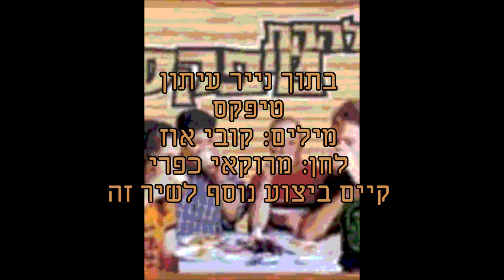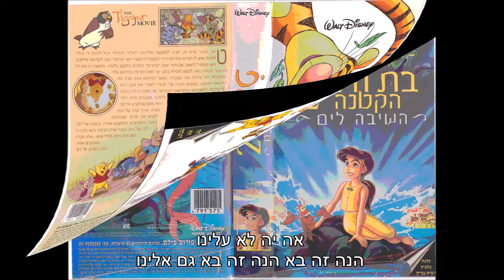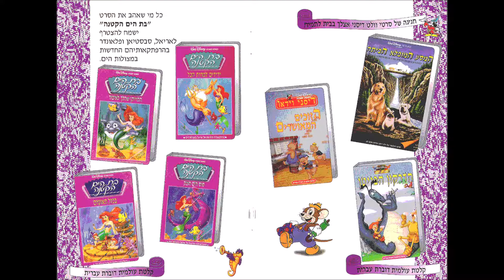טיפקס בתוך נייר עיתון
מילים: קובי אוז
לחן: מרוקאי כפרי

האחרון בעשירון התחתון
(1993)